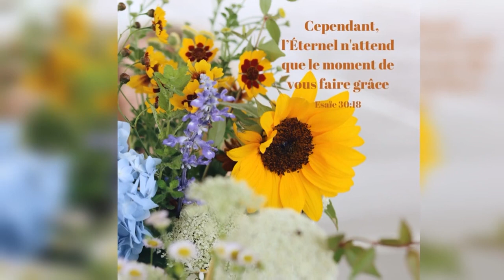Quelle est la réponse ? - 07/11/21 - Matin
" Que son sang retombe sur nous... " - Matthieu 27 : 25